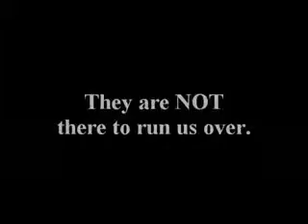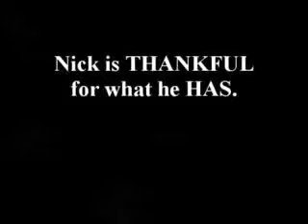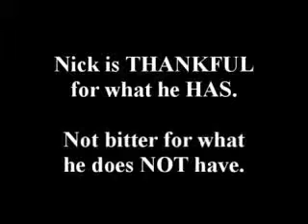HAPINESS VID NICK VUJICIC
A lesson in how to stay happy